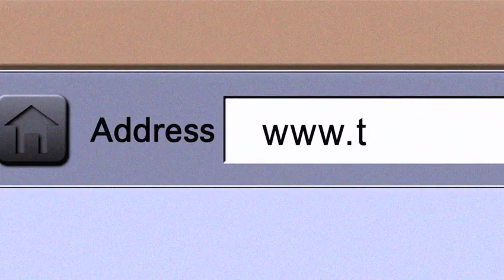Peace and Quiet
NRA's 2012 Trigger the Vote campaign launches today! To kick off the campaign, the NRA Freedom Action Foundation is rolling out its first ad, "Peace and Quiet" featuring actor and former U.S. Marine Corps Gunnery Sergeant R. Lee Ermey.  Gunny Ermey has starred in "Full Metal Jacket" as well numerous other movies, TV series and commercials through the years. for more info.